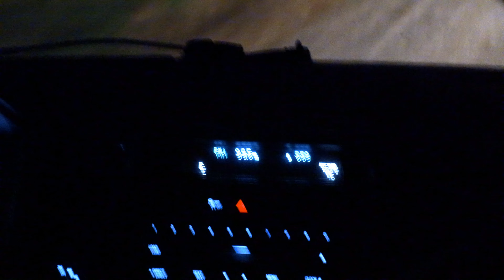Josh Stein brings down a mature buck, with Ani-X!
Pro Staffer, Josh Stein, used the revolutionary scent attractant Ani-X to bring a big, wide, mature buck into bow range in Illinois. Well done, Josh! Ani-X